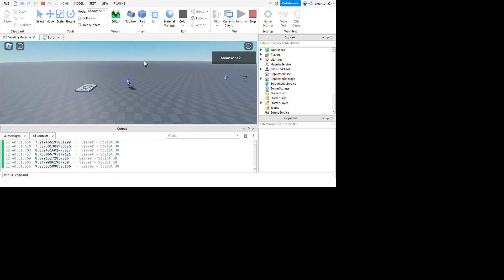Vending Machine - Drone Test